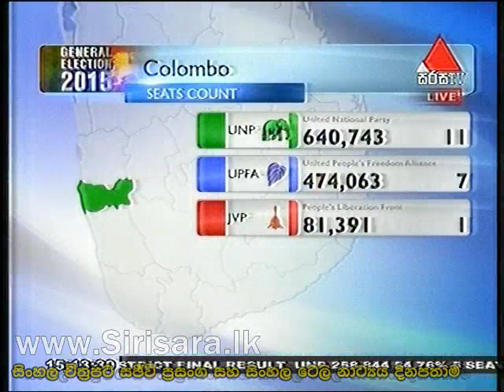Colombo District Votes Results 2015